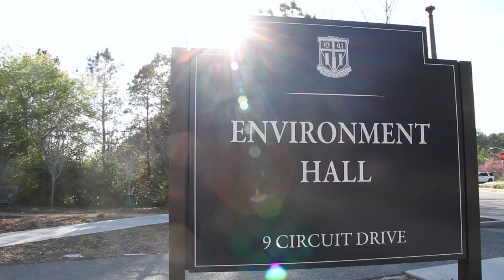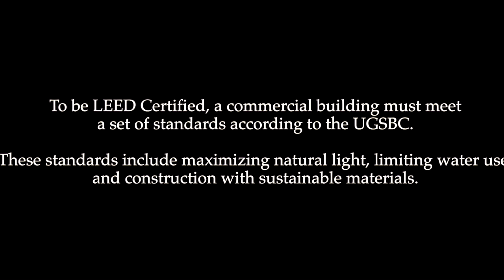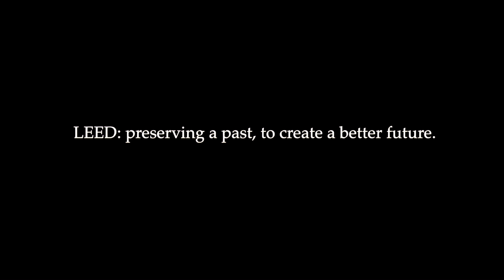Duke Universiity | LEEDingtheway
LEEDing the Way. 8:20'
Narrating Nature: Documentaries for Environmental Studies
Directed and Produced by: Charlotte Gosnel, ConorMakepece, Michaela Unda, Lola Sanchez-Carrión.
Miguel Rojas-Sotelo. Director / Instructor. Duke University. 2017